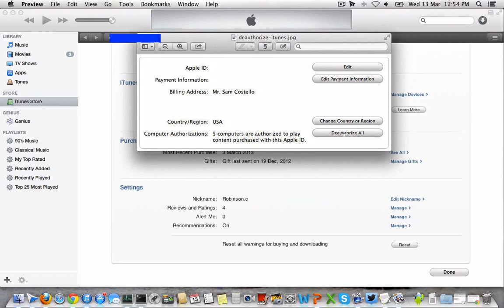How to authorize your computer on itunes 2013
See 'How to authorize your computer on itunes 2013' here.

Watch & Share